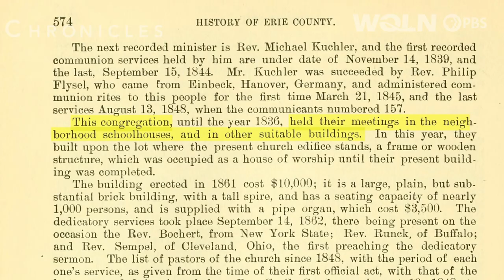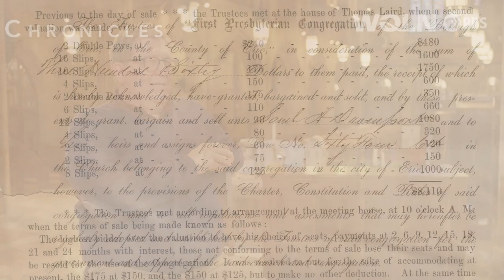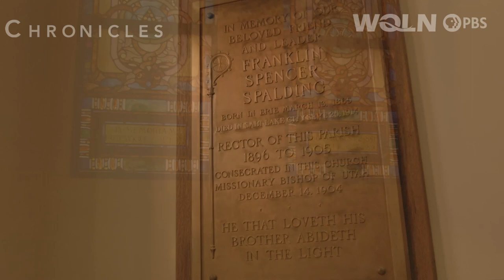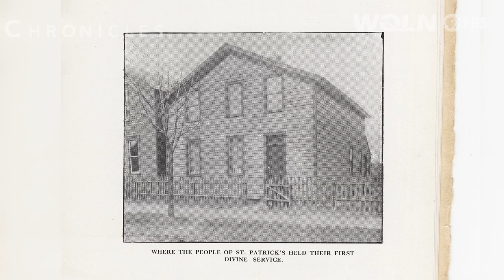Chronicles | Houses of Faith: Beyond the Brickwork, "Places"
In this new episode of Chronicles, we delve deep into the intricate history of these sacred spaces, each one a testament to the faith and resilience of its community.

From humble chapels to majestic cathedrals, each building holds within its walls profound stories of devotion, struggle, and triumph. Join us as we uncover the hidden narratives woven into the very fabric of these architectural marvels.